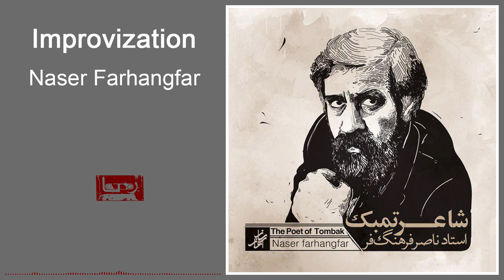Naser Farhangfar - Improvization | ناصر فرهنگ فر - بداهه نوازی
Naghmeh Saz Avaz .